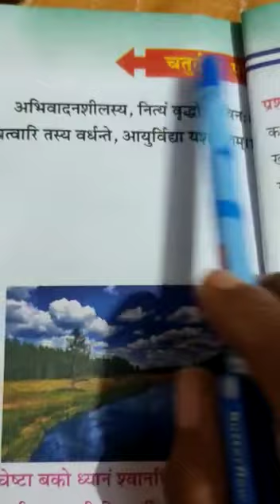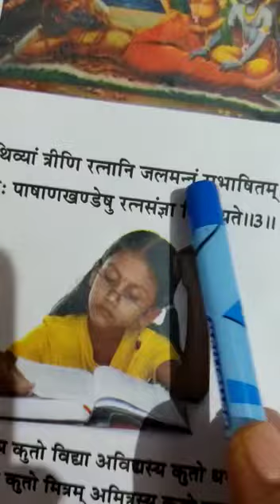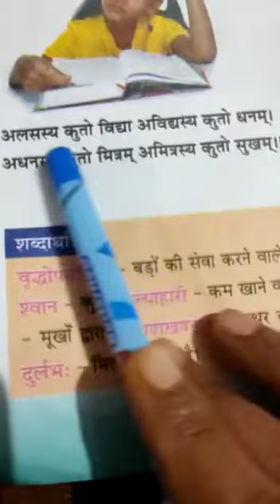Class 3rd पाठ-14 संस्कृत